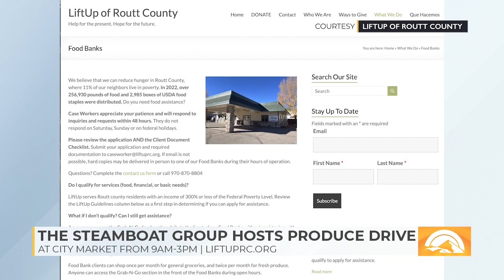MTN Mornings: Steamboat Update - July 7, 2023